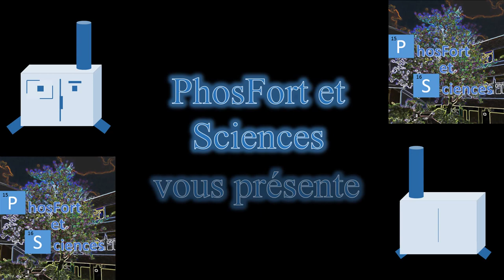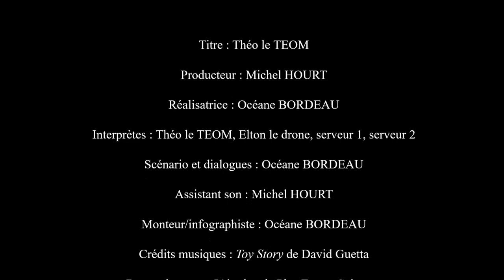Théo le TEOM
Théo est un TEOM (Tapered Element Oscillating Microbalance). Il mesure la concentration de particules dans l'air

Production du club PhosFort et Sciences
Elèves de 3ème du collège de Sucy en Brie, encadrés par Michel Hourt, professeur de Science Physique, et Jennifer Dalion, professeur des sciences de la vie et de la Terre.